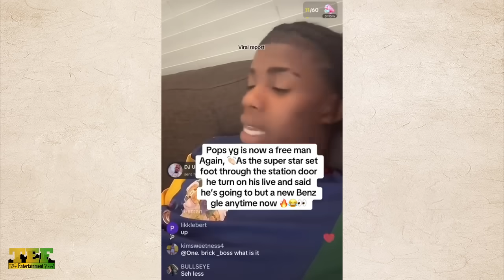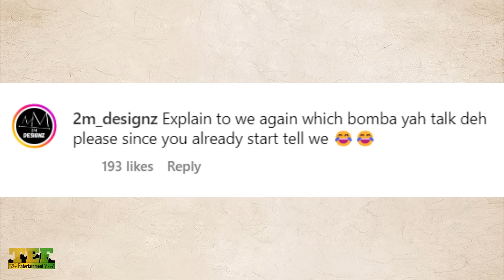Pops YG Still NOT LEARNING From LOCK UP? Police PULL OVER Vybz Kartel According To Reports